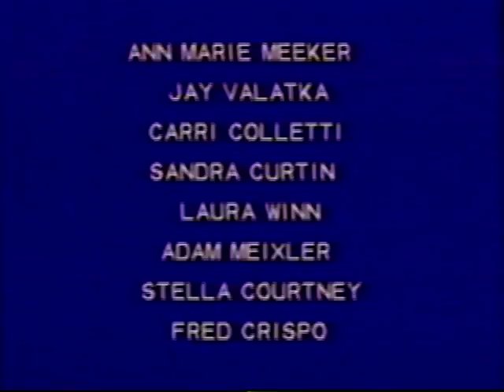Talk To WCTV: 1991 In Review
Karen Kirk goes through the year with a live Talk To WCTV. 1991.